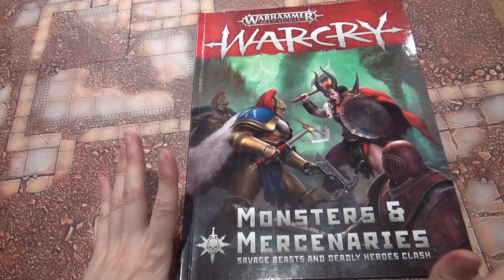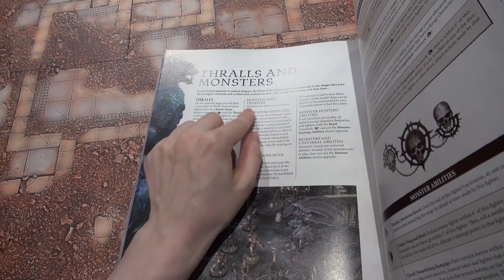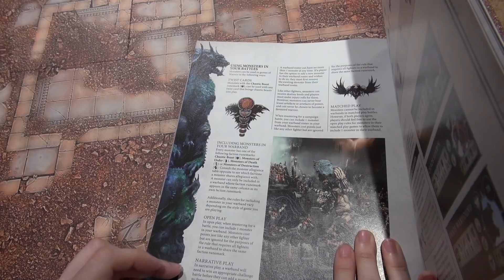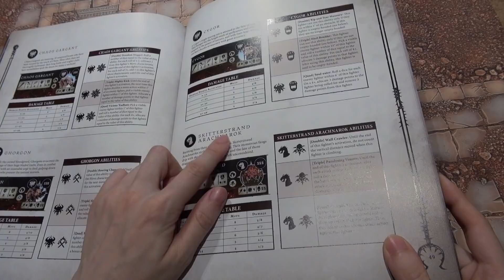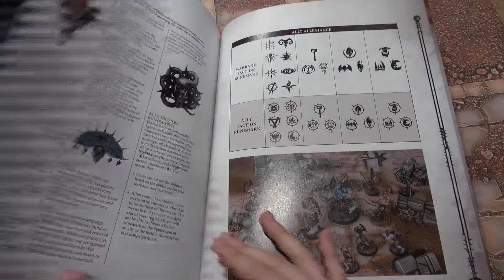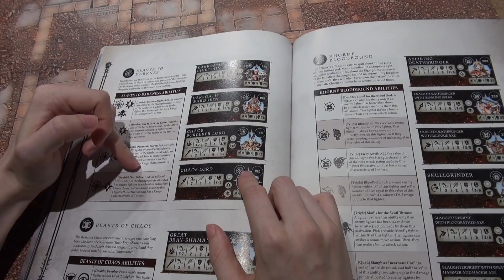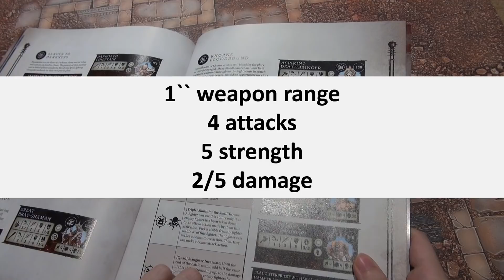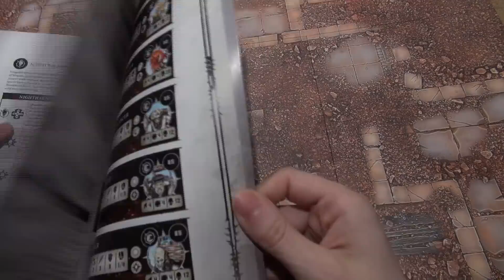WARCRY Monsters & Mercenaries Rules Expansion Book Unboxing Review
What does the new Monsters & Mercenaries Rules expansion bring to Warcry?!  Naomi finds out as she enjoys paging through the new rules and stats within this new book.  Warcry is a skirmish variant of Warhammer Age of Sigmar, a miniature wargame developed by Games Workshop.

And we now have merchandise!